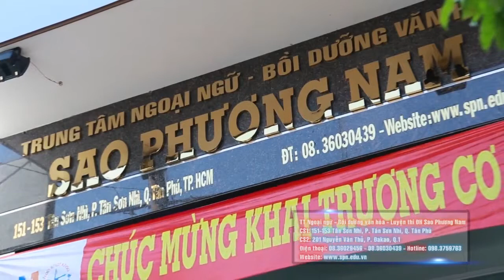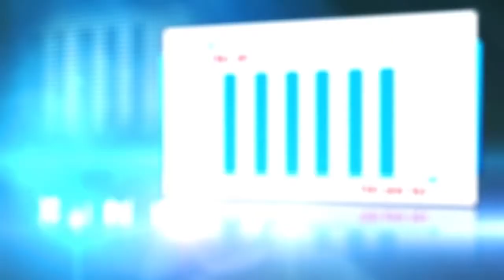TỰ GIỚI THIÊU 5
DOANH NGHIEP VIET NAM